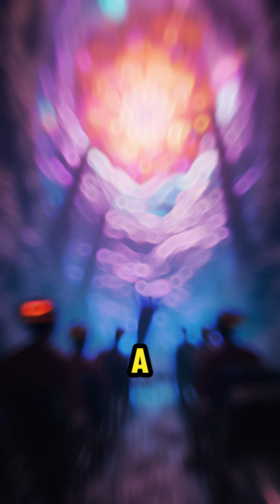If a Tree Falls in the Forest—Does It Make a Noise?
Sound exists when we listen to it, but what about when no one is listening?